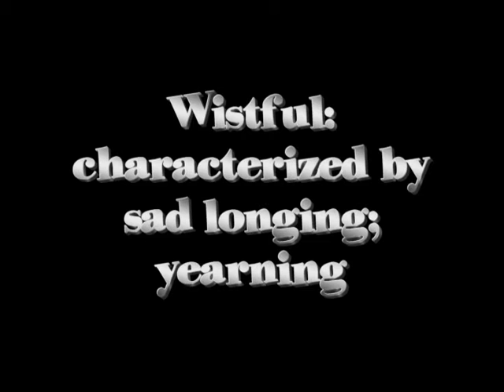Wistful | Vocab Videos | SAT VOCAB TEST PREP